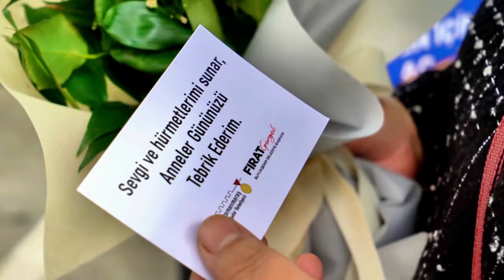Büyükşehir’in Anneler Günü Sürprizi Yürekleri Isıttı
Kahramanmaraş Büyükşehir Belediyesinin Anneler Günü videosu büyük beğeni topladı.